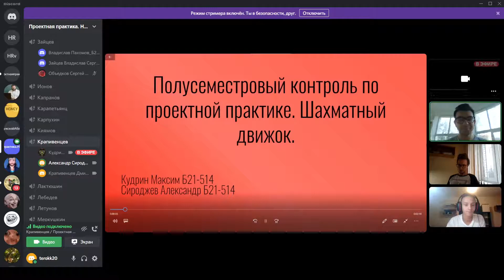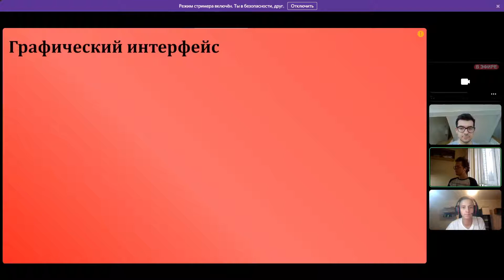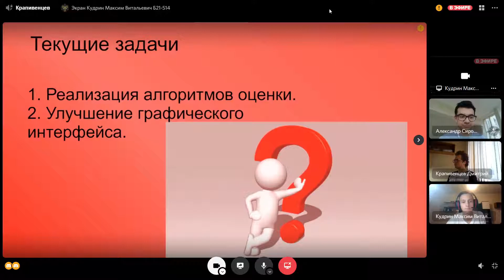Шахматный движок / Проектная практика 1 курс / осень 2021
На первом курсе ИИКС НИЯУ МИФИ реализуется проектная практика.
В рамках проектной практики в течении семестра каждый студент реализует собственный инженерный проект.
У студентов прошла промежуточная защита результатов работы над проектами перед своими кураторами.

Срок реализации проектов - 1,5 месяца.

Шахматный движок
Сироджев Александр, студент направления "Программная инженерия"
Кудрин Максим, студент направления "Программная инженерия"
Куратор: Крапивенцев Дмитрий